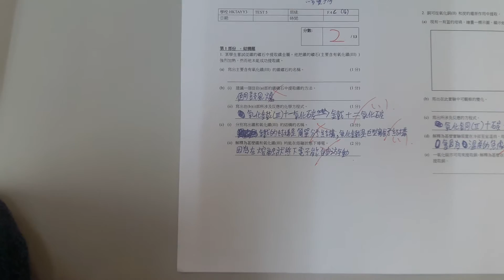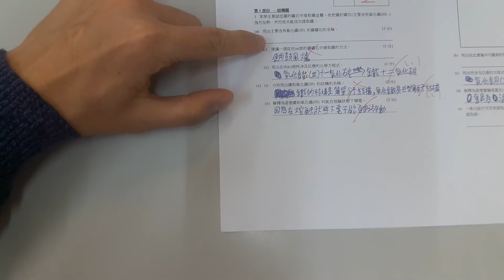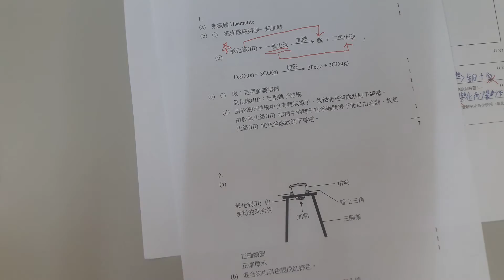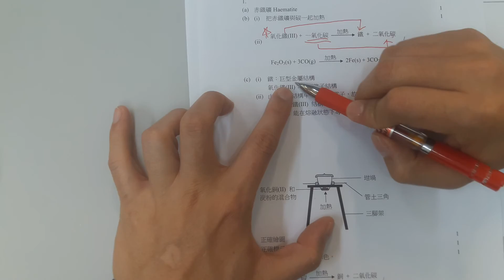中四級test 5